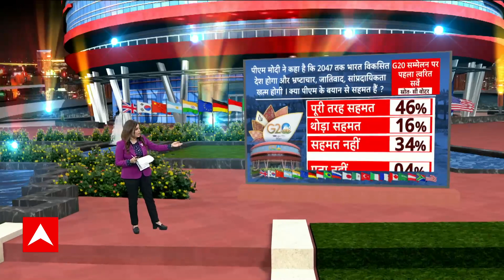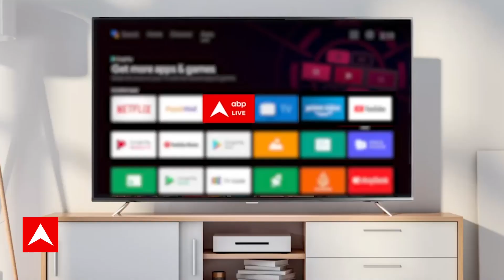G-20 Summit 2023: '2047 तक भारत विकसित देश बनेगा', क्या पीएम मोदी के इस बयान से सहमत है जनता?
New Delhi G20 Leaders Summit Declaration: दिल्ली के प्रगति मैदान में जी-20 शिखर सम्मेलन चल रहा है. सम्मेलन के पहले दिन शनिवार (9 सितंबर) को नई दिल्ली जी-20 साझा घोषणापत्र को मंजूरी दी गई. समिट के दूसरे सेशन में पीएम मोदी (PM Modi) ने इस बारे में घोषणा करते हुए हुए जी-20 शेरपाओं, मंत्रियों और सभी अधिकारियों को धन्यवाद दिया.